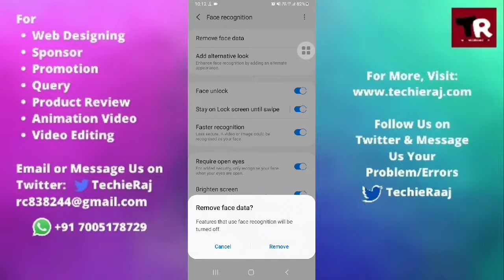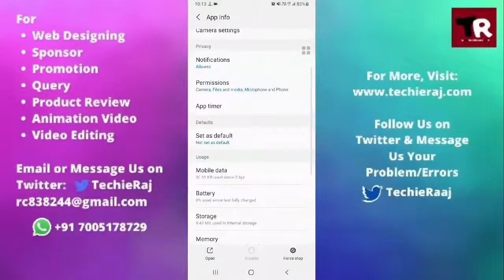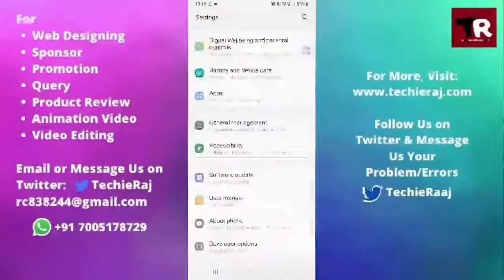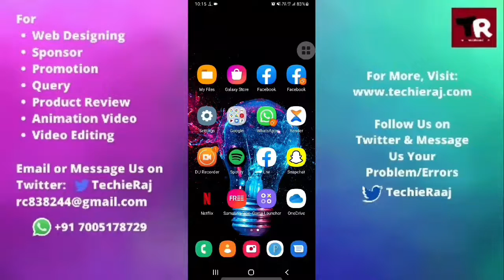Fix Samsung M21 Face Unlock Not Working Problem Solved